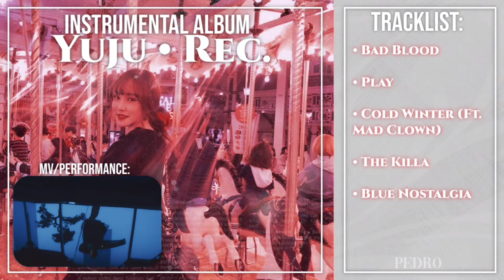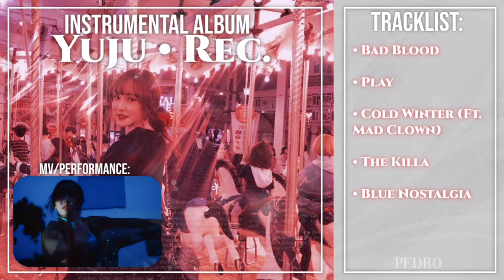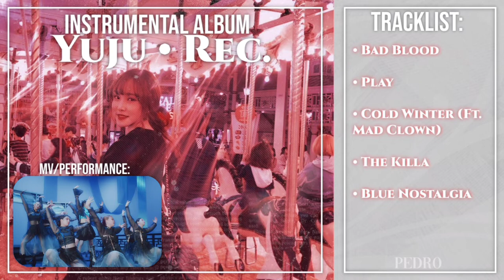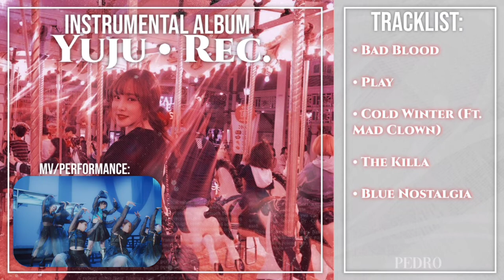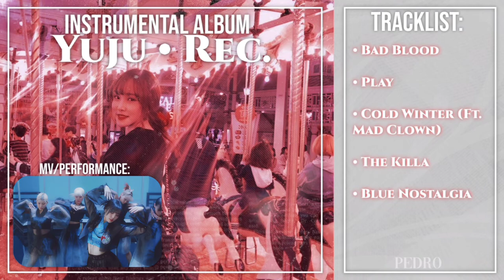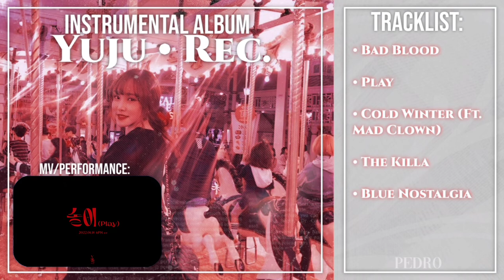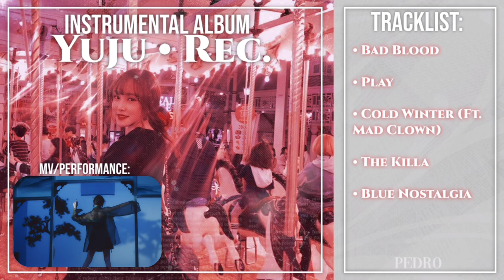유주 YUJU - REC. (Instrumental album + Acapellas + DL)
Download all the acapellas, instrumentals and songs from Yuju Rec. album

I speak/understand English, Portuguese and a bit of spanish, you're free to reply in the language that you prefer!